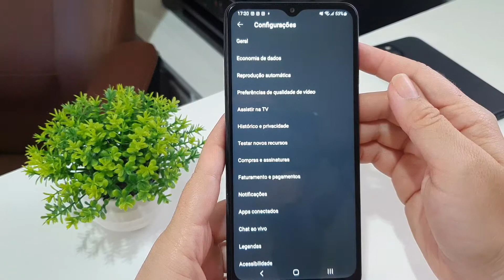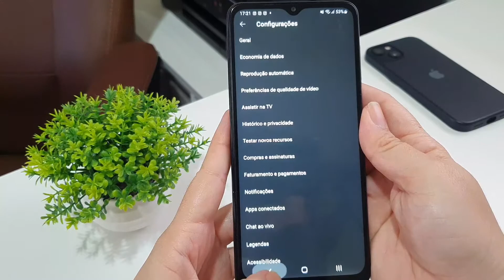COMO ATIVAR as NOTIFICAÇÕES do YOUTUBE no CELULAR - PASSO A PASSO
Neste vídeo você vai aprender como ativar as notificações do youtube no celular, notificações de vídeos, inscrições, conteúdos e tudo mais, você precisa aprender para poder receber essas notificações de vídeos que você queira assistir diariamente no seu celular, aparecendo na tela de bloqueio.

O youtube traz para você a opção de ativar ou não as notificações se você quiser receber, por isso fizemos esse vídeo para você aprender ativar as notificações do youtube no seu celular.